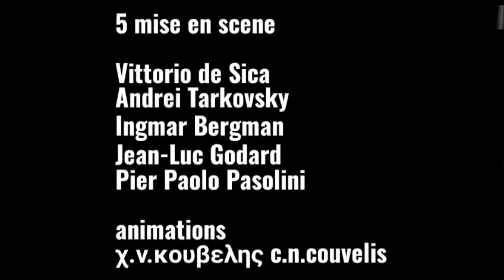5 mise en scene -de Sica-Tarkovsky-Bergman-Godard-Pasolini-animations χ.ν.κουβελης c.n.couvelis